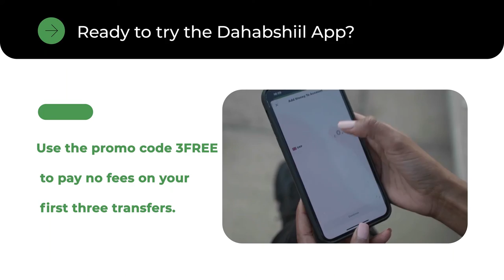Ra"iisal Wasaaraha Soomaaliya oo maanta gudoomiyay shirka dib u habeynta dhaqaalaha.